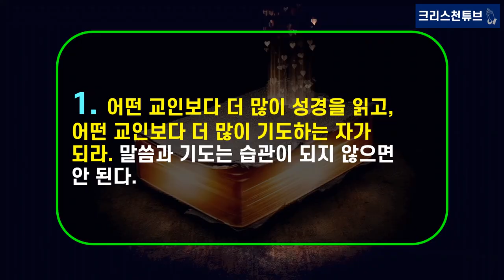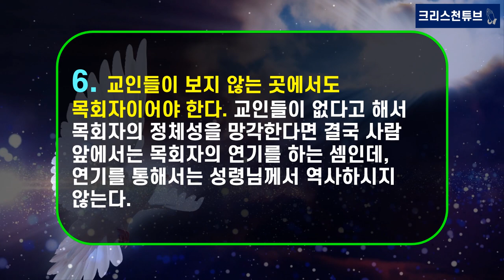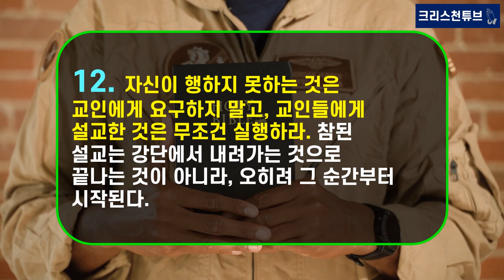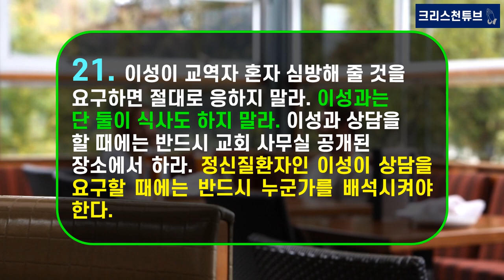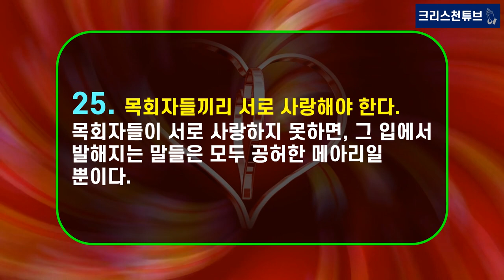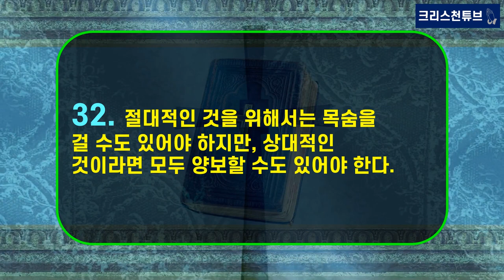[기독교 피플] *뒤늦게 화제가 된* 이재철 목사, ‘목회 단상’ 33가지! 심방의 대가로 어떤 경우에도 돈을 받지 말라!